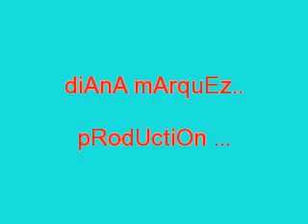teach me how to dougie diana